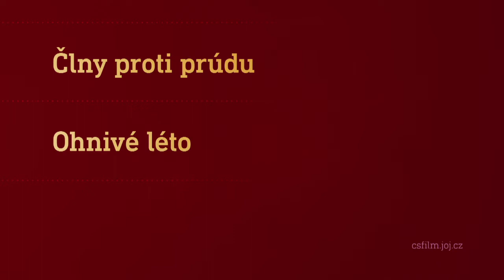Film na přání (12.11.2022 večer na CS FILM)